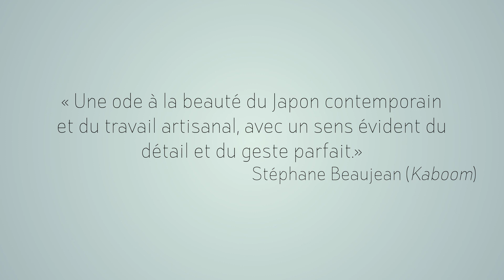Chiisakobe (Shigeji) - Minetaro Mochizuki (Le Lézard Noir)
Shigeji, jeune charpentier, perd ses parents et l’entreprise familiale, « Daitomé », dans un incendie. Se rappelant les paroles de son père, « quelle que soit l’époque dans laquelle on vit, ce qui est important, c’est l’humanité et la volonté », il fait le serment de reconstruire Daitomé. Mais son retour à la maison natale s’accompagne de l’arrivée de Ritsu, amie d’enfance devenue orpheline et qu’il embauche comme assistante, et de cinq garnements au caractère bien trempé échappés d’un orphelinat. La cohabitation va faire des étincelles. Adaptation du célèbre roman de Shûgorô Yamamoto situé dans la période Edo et que Minetarô Mochizuki transpose dans le Japon d’aujourd’hui, Chiisakobé attire d’abord le regard par son dessin pop.

Prix Série au Festival de la Bande Dessinée d'Angoulême 2017
Prix Asie ACBD 2016

Mangaka : Minetaro Mochizuki
Traduction : Miyako Slocombe
Teaser : Cindy Bertet

© Minetaro Mochizuki / Shogakukan / Le Lézard Noir